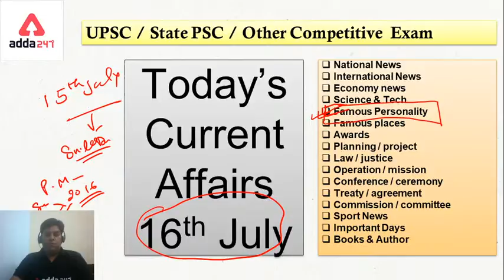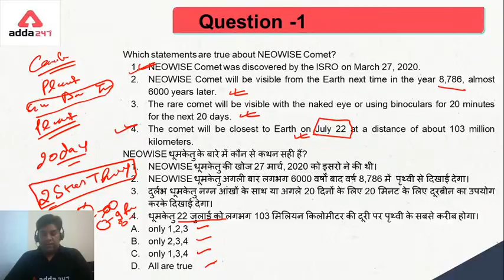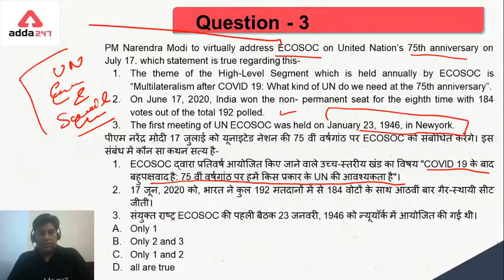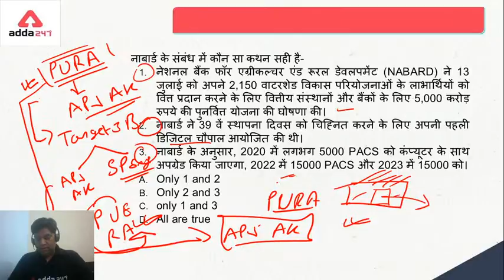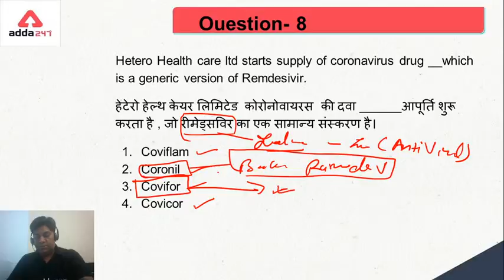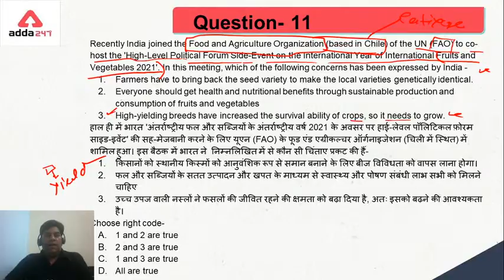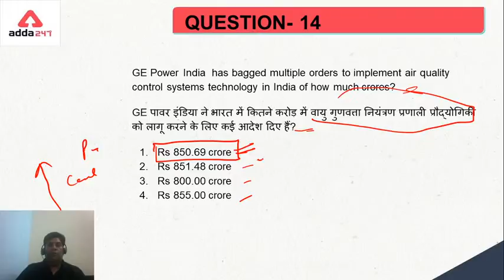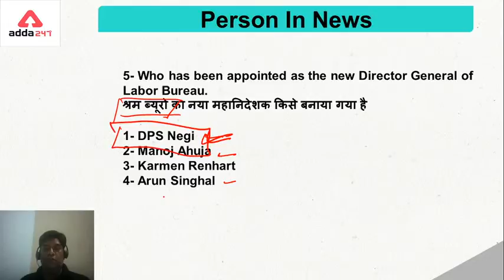16 July Current Affairs Prime Time 2020 | Current Affairs 2020 for UPSC, State PCS, Bank & SSC!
16 July Current Affairs Prime Time 2020 | Current Affairs 2020 for UPSC, State PCS, Bank & SSC!

7:00 AM - Current Affairs 2020
8:00 AM - The Hindu Editorial Vocabulary
9:00 AM - IBPS RRB 2020 Maths
10:00 AM - IBPS RRB 2020 Reasoning
11:00 AM - English Grammar Special for Bank Exams 2020
12:00 PM - General Awareness Important Facts
1:00 PM - Computer Basic Course 2020
2:00 PM - SBI Clerk Mains GA
3:00 PM - SBI Clerk Mains Maths
4:00 PM - SBI Clerk Mains Reasoning
5:00 PM - SBI Clerk Mains Maths English
6:00 PM - Maths Magical Tricks 2002
7:00 PM - JAIIB/DBF Video Lectures
8:00 PM - IBPS RRB 2020 Crash Course Reasoning
9:00 PM - IBPS RRB 2020 Crash Course Maths